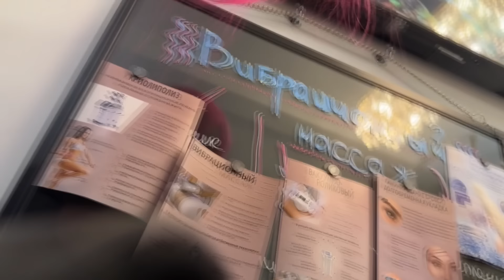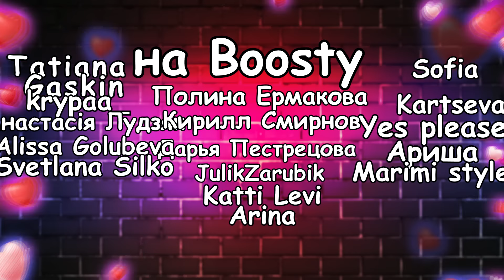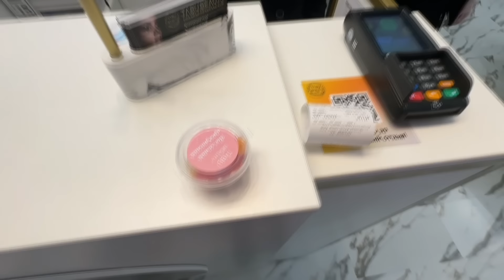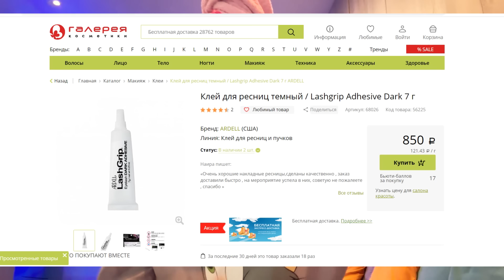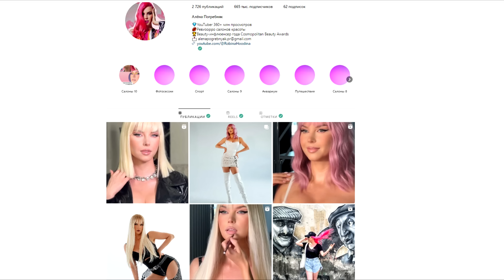"ЭТО ВЫЗЫВАЕТ РАК, НО ВЫ НЕ ВОЛНУЙТЕСЬ.." - Обзор салона красоты в Москве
Отправляемся на макияж, где находим косметику с формальдегидом в салоне Tabu..
✔️ Бот для ваших историй про салоны красоты для моего ТГ канала (сюда только присылать)